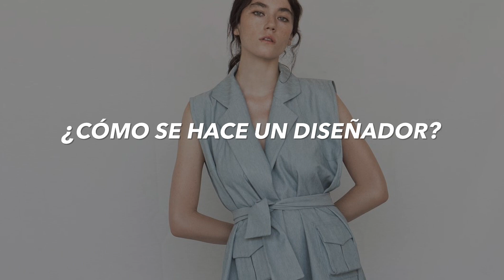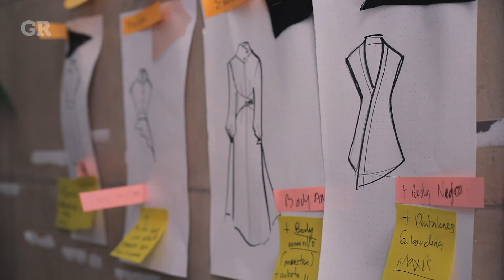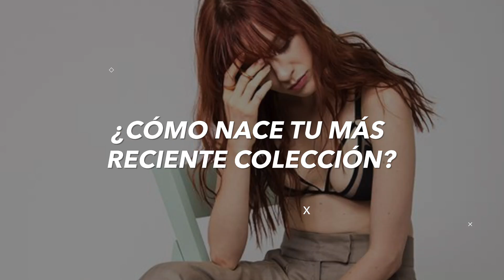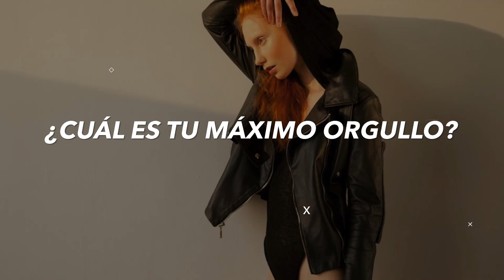Cynthia Buttenklepper, boceto nacional | Las 10 de Moda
Conoce la propuesta de la creativa que traspasa fronteras con la ayuda de piezas que flotan por su ligereza y pesan por su concepto y construcción.